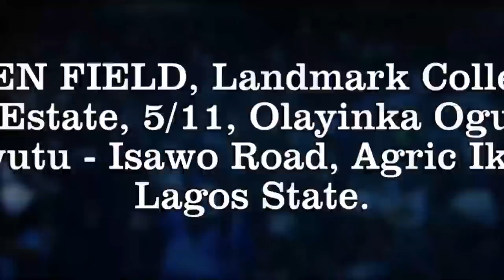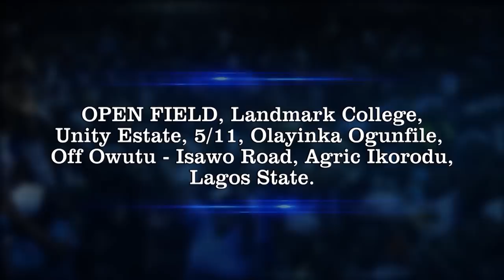IRI OWURO {MORNING DEW} Friday 28Tth October 2022 With Babasebioba